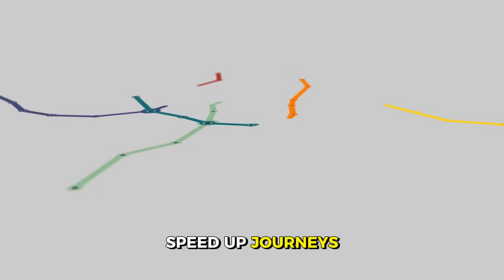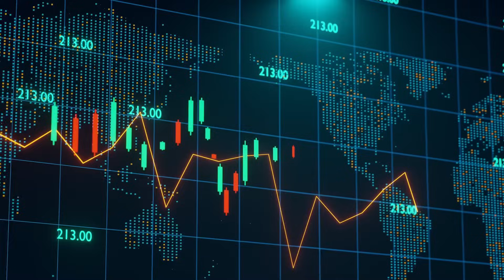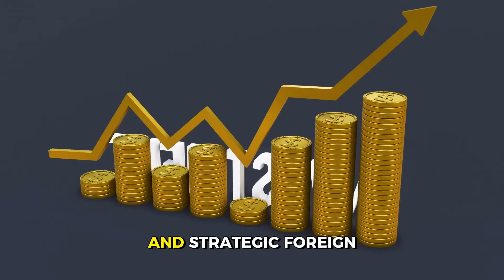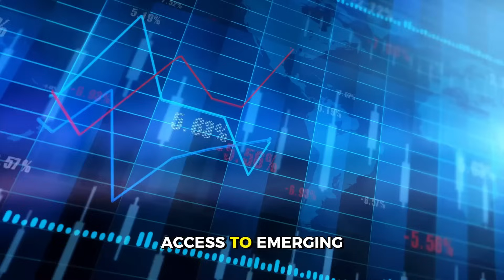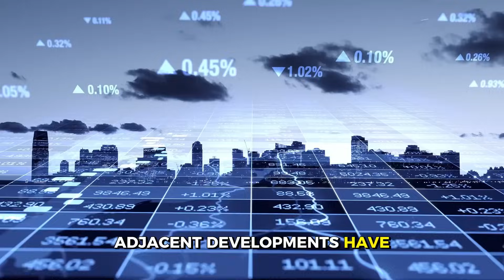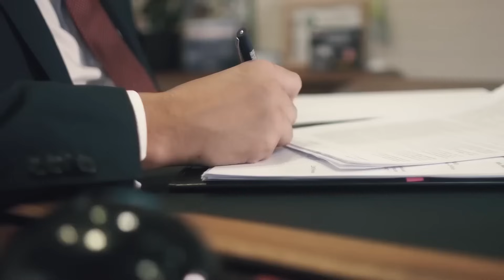This $34 Billion Europe Transport Hub Has Shocked The World!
In this video, we dive deep into the vision behind this massive infrastructure project. You will discover how this megahub is set to reshape global transport routes, boost economic growth, and redefine the way goods and passengers move across Europe. From advanced engineering to futuristic design, every detail of this project reveals how Europe is preparing for the future.

We explore the challenges, opportunities, and groundbreaking technology that make this 34BN investment more than just a transport centre. It is a symbol of global competition, economic ambition, and a step toward a faster, more connected world. Whether it is the cutting-edge construction, the sustainability goals, or the strategic importance on the world stage, this project is capturing international attention.

If you are curious about the world of megaprojects, construction marvels, and infrastructure that changes the future, this video will give you a clear and engaging look at why Europe is betting big on this transport megahub.